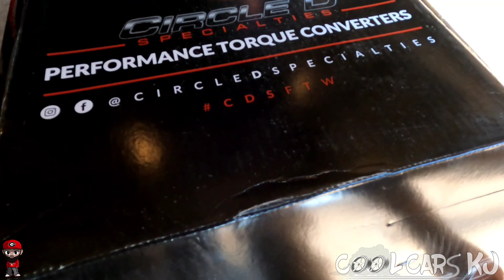The Grand National Guru Has My Engine | My Impala Needs an Update... ➕ Junkyard Run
Had to get some tires for the trailer so i could drop the engine off with the builder. Afterwards, hit the junkyard in search of some parts. Won't be a whole lot of music in this one, real vlog style...

Suitable AC Delco Fuel Pump for LS Swapped OBS:

Music produced by:
SuhpremeJ